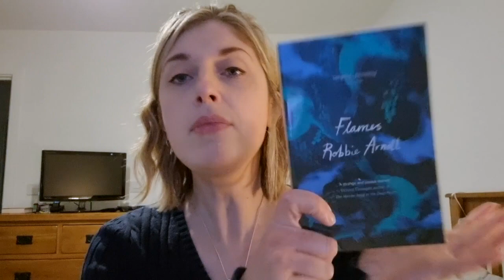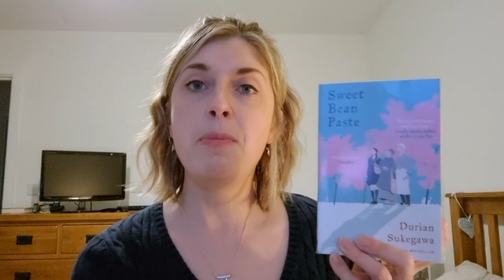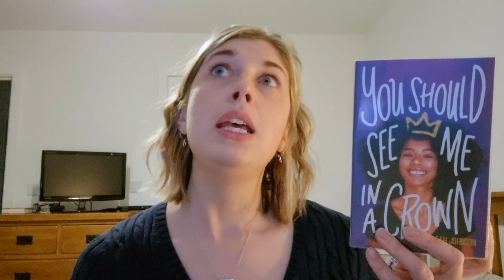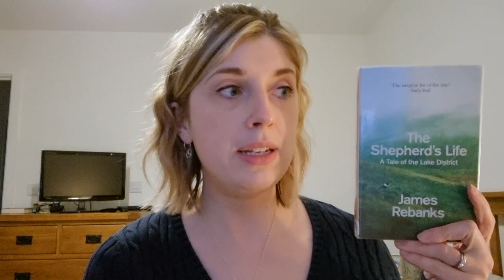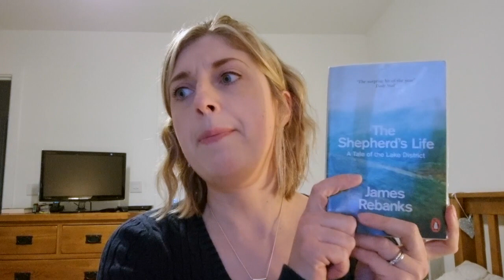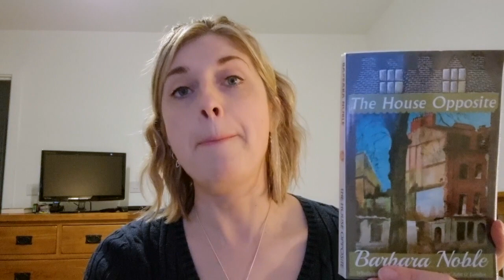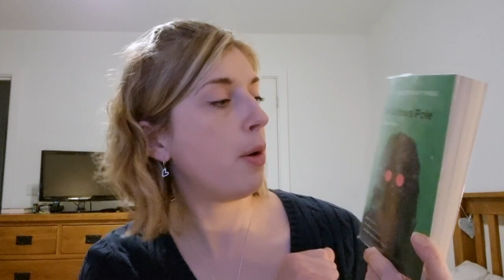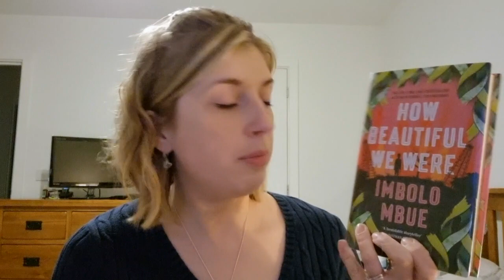A Lot Of Library Books | Your True Shelf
I've had too many library books for too long!!

Books mentioned:
Flames by Robbie Arnott
Know My Name by Chanel Miller
Sweet Bean Paste by Durian Sukegawa
I Miss You When I Blink by Mary Laura Philpott
The Paper & Hearts Society by Lucy Powrie
Blue Monday by Nicci French
The Shepherd's Life by James Rebanks
We Need To Weaken The Mixture by Guy Martin
The House Opposite by Barbara Noble
Paper Girls
The Gallows Pole by Benjamin Myers
The Crossing Places by Elly Griffiths
How Beautiful We Were by Imbolo Mbue
The Hopkins Manuscript by R C Sherriff

You can find me at:
Storygraph: